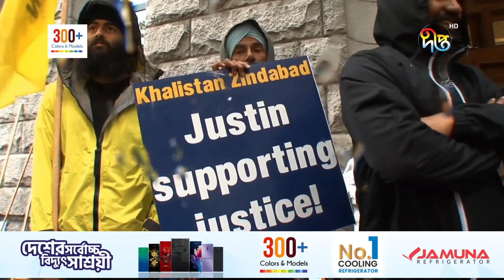ভারত-কানাডার মধ্যে ফের কূটনৈতিক উত্তেজনা | Canada | India | Deepto News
Address:
Deepto TV
7/A/GA Tejgaon Industrial Area,